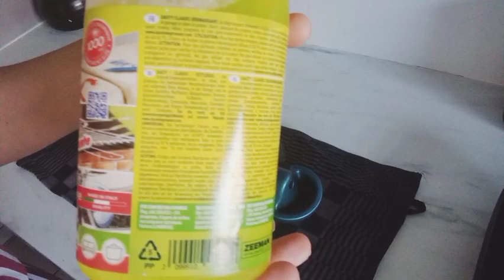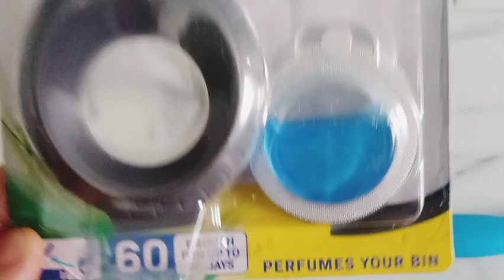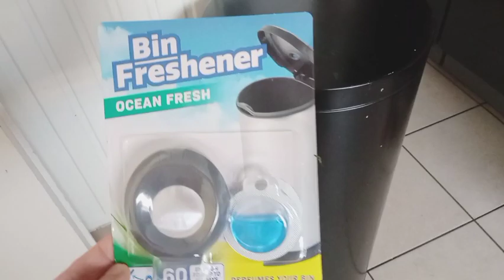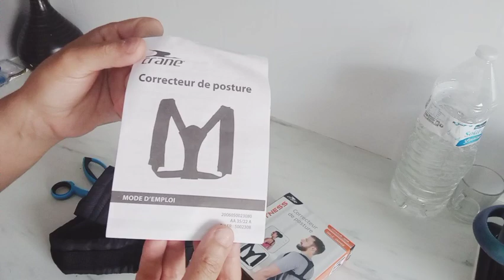4 ASTUCES A CONNAÎTRE ‼️100% ACTION 💟ZEEMAN ALIEXPRESS 💰actionaddict